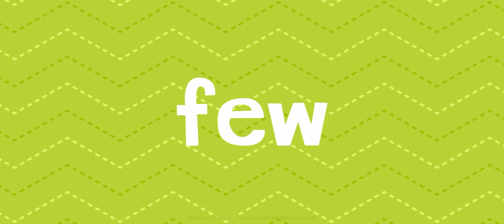ROLLER COASTER FUN WITH ENDLESS LEARNING FOR TODDLERS:KIDS